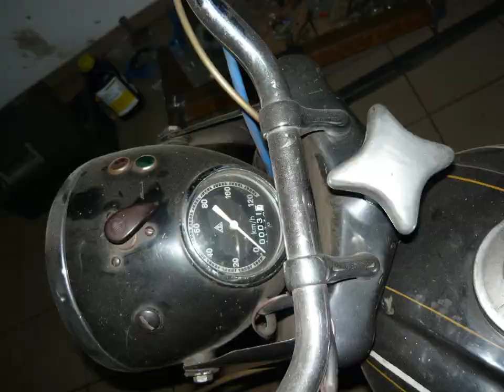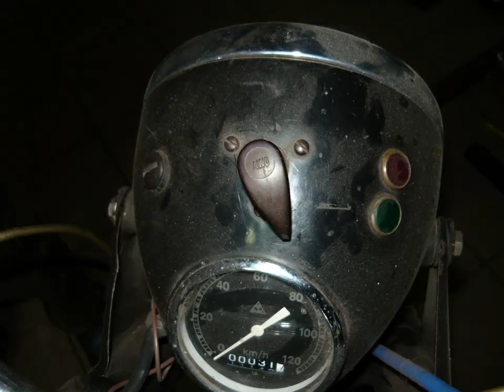🛑👉 Avo Sport Tourist 425 , piękna maszyna z roku 1953 - fabryczny lakier szok i niedowierzanie 😱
Witam , przedstawiam motocykl Avo simson tourist/ tourer z roku 1953.

Doskonale zachowany sprzęt.

Niecałe 10 minut , ponad sto zdjęć z przyjemną muzyką i porządnym sprzętem, polecam z czystym sumieniem.

  👉   Pamiętaj  Nikczemniku.

dodaj  Suba  👻
a żeś nie  ciapek 💪
dołóż łapek 👍